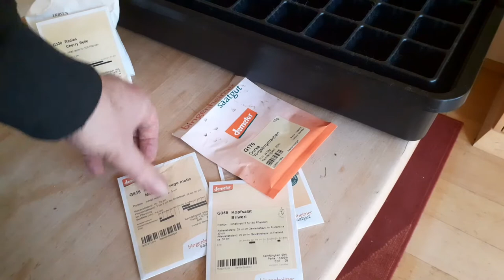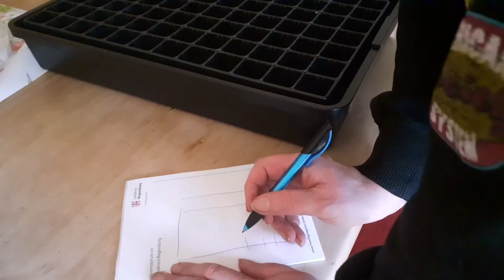Hydroponik Anzucht vom Samen bis zum Pflänzchen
Man muss sich nicht immer alles kaufen. Ein paar Teile schon aber man kann aus "Abfall" auch schöne Ergänzungen schaffen. Die zahlt man eh mit und wirft sie dann in die Wiederverwertung. (So spart man doppelt!)